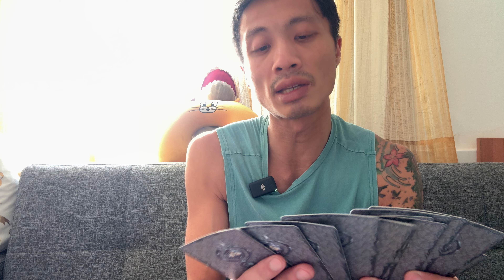Capricorn ♑️⚡️✨💫🪽 - Be Careful Capricorn! This Is Happening Right Under Your Nose!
This is a general reading for October 2024 for Capricorn, Important Messages for you!